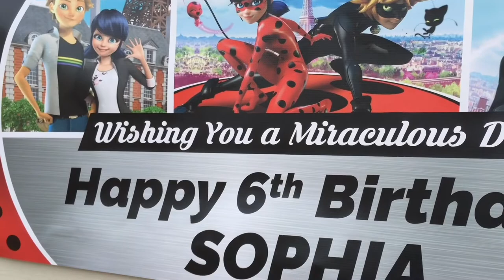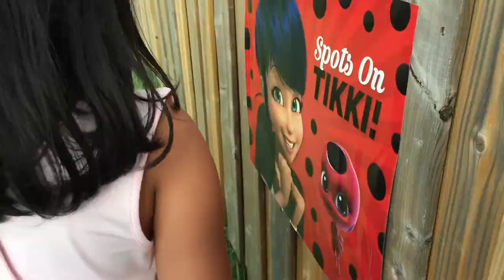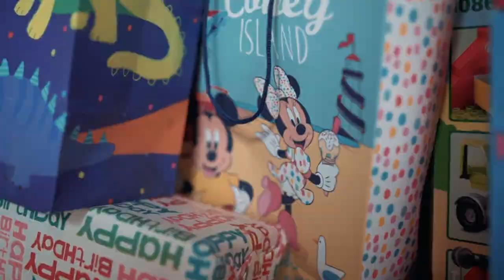MY 6TH "MIRACULOUS" BIRTHDAY! / Sophia Isabelle's World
This year I'm celebrating my 6th birthday! Another birthday in Covid-19 pandemic. As long as I'm with my mommy, daddy and my dear friends, I'm super happy! My birthday theme this year is Miraculous Ladybug, it's my favourite show. Enjoy watching and be safe guys!